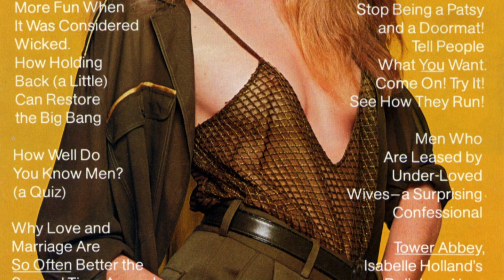Rene Russo Will Do Anything To Get Ahead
Rene Russo is a struggling news director in "Nightcrawler." She uses real-life horror to hype sagging ratings.  Rene tells Jeanne she understands putting morality and taste aside when you need a boost.